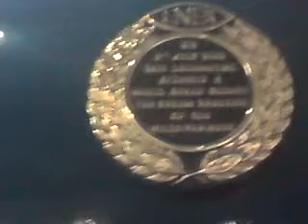4468 at the NRM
4468 at the NRM